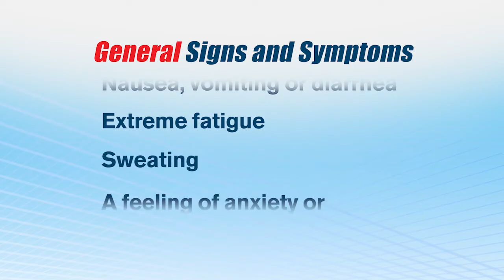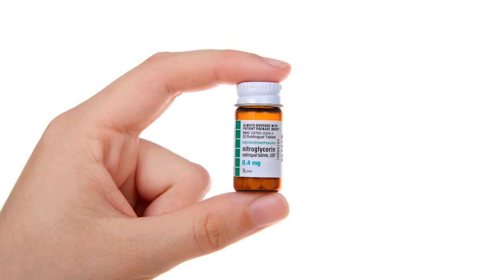Heart Attack: Signs, Symptoms, and What to Do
Do you know how to identify the signs and symptoms of a heart attack and take steps to start emergency response? Learn what to do if you suspect someone is experiencing a heart attack to take a First Aid/CPR/AED class so that you are prepared when moments matter

What is a Heart Attack? A heart attack happens when blood supply to part of the heart muscle is blocked. Because the cells in the affected area of the heart muscle are not receiving the oxygen and nutrients they need, they become damaged and can die, causing the heart to not pump normally and if untreated, stop pumping blood.